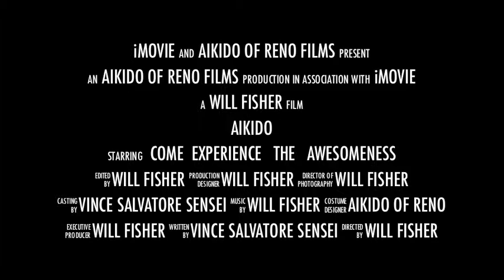Aikido Trailer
A trailer made with iMovie about Aikido.